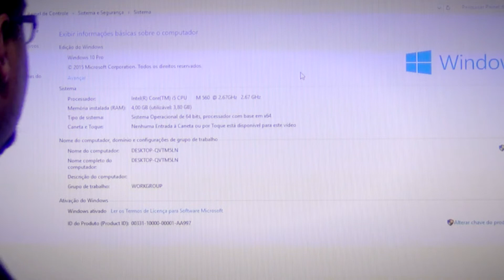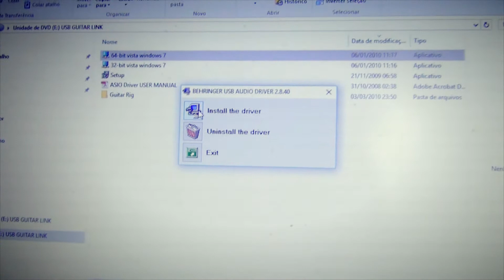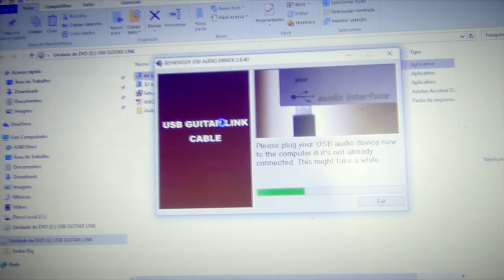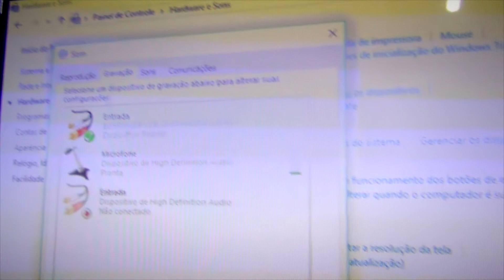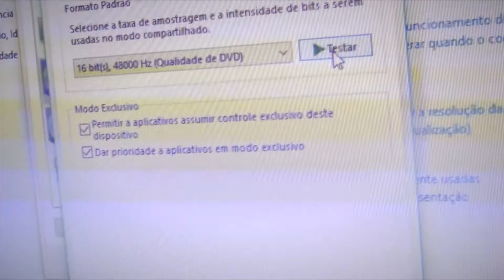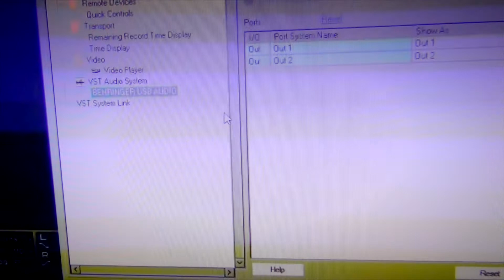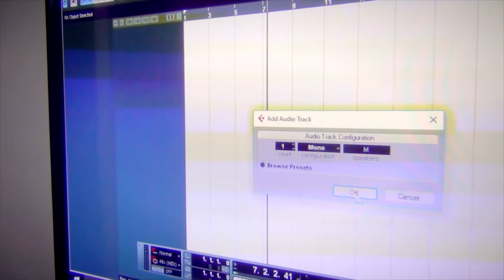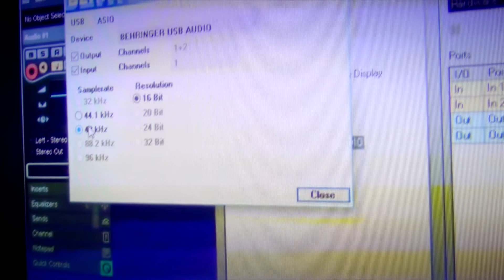🎸 Guitar Link UCG101/102 USB- Instalando,Configurando e Testando - Windows 10 Pro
✅ Michel Villares é um produtor independente do ABC Paulista
(Grande São Paulo - Brasil), proprietário do Meh Studio, estudante auto-didata de música a 13 anos e de produção musical e áudio a 9 anos.

✅Produzido por Michel Villares

➡️Quer ajudar o canal a comprar coisas e avaliar pra vocês?

➡️Download  Drivers GUITAR LINK x32-x64

➡️ Download CLASSIC SHELL SKIN Win7

🚨 ATENÇÃO!

➡️ Compre por esses links 👇👇👇

➡️ Já no Brasil sem Taxas via Mercado Livre:

➡️ VERSÃO ATUALIZADA!

🌟Led Light: LUXCEO P400

🌟Led Light: LuxCEO 508A

🌟 SOONPHO P13

🌟Sokani X25 RGB

🌟Sokani X100 RGB

✅  Link para COMPRA do CURSO HOME STUDIO ZERO!

✅ Nesse vídeo mostro como instalar a Guitar Link USB Genérica no Windows 10 Pro x64 bits, o problema do drive nativo que não atua corretamente em 44 khz causando um erro de sample rate ainda continua, veja como solucionar e usar sua Guitar Link para fazer pré produções de suas
 músicas.

00:00✅ Introdução
00:26✅ Dica
00:52✅ Windows 10 Pro
02:04✅ Instalando o Driver do CD
03:03✅ Plug a GLink
04:24✅ Config Sample Rate Windows
05:52✅ Testando a Glink
06:57✅ Testando A Reprodução
08:23✅ Config na DAW
10:16✅ Testando o SOM
10:38✅ Config Sample Rate GLink
11:17✅ Testando o SOM Aleluia!
13:36✅ Considerações Finais

➡️ Contatos

* English

** In this video I show how to install the Generic USB Guitar Link in Windows 10 Pro x64 bit, the native drive problem that does not work correctly in 44 kHz causing a sample rate error continues, see how to solve and use your Guitar Link to do preproductions of their music.

Official Links M&H Studio